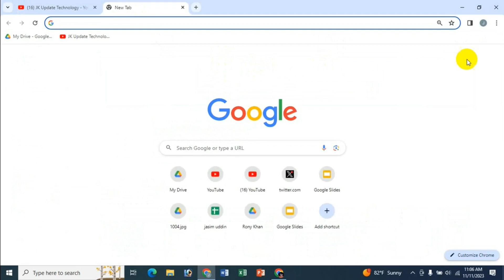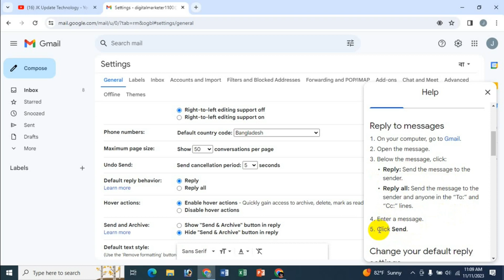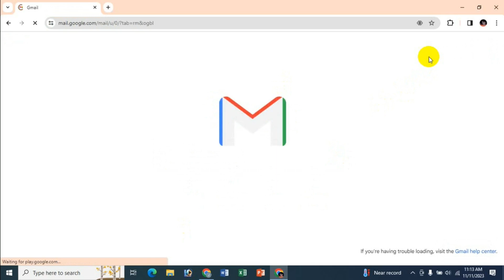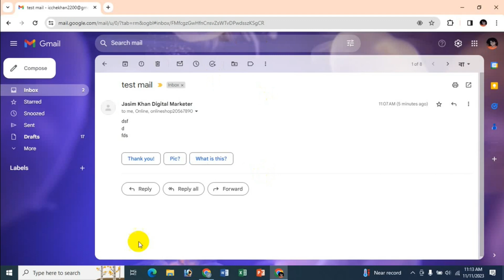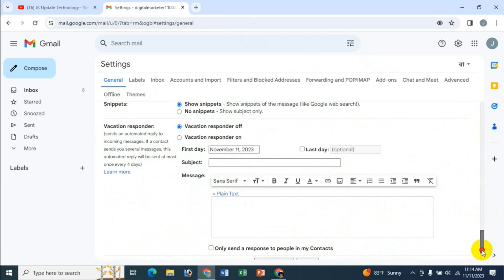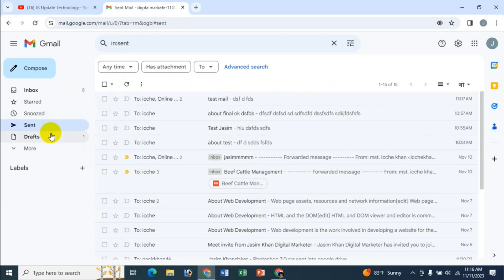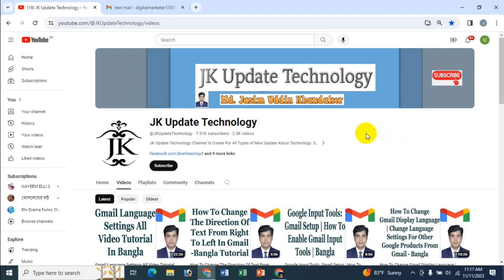How To Change / Set Default Reply Behavior In Your Gmail Account - Bangla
In this video's I will show How To Change / Set Default Reply Behavior In Your Gmail Account Bangla Tutorial